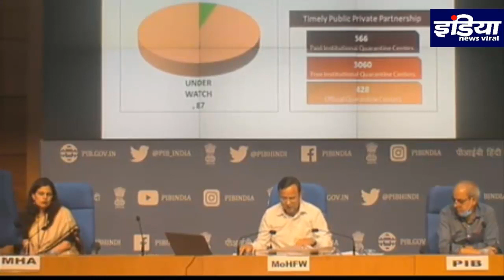आज के हेल्थ बुलेटिन मैं आपके लिए स्वास्थ्य मंत्रालय की जानकारी जो आपको जरूर देखे,INDIA NEWS VIRAL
स्वास्थ्य मंत्रालय के कुछ दिशा निर्देश आप सबके लिए जारी 30 अप्रैल तक बढ़ सकता है लॉकडाउन देखे रिपोर्ट